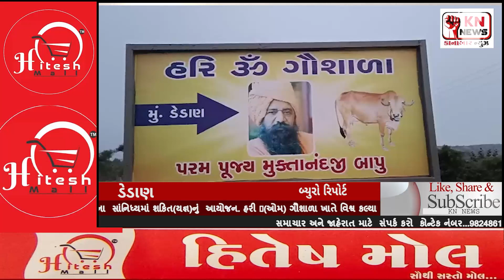રાજુલાના ડેડાણ ગામે સંતોના સાનિધ્યમાં શક્તિ યજ્ઞનું આયોજન